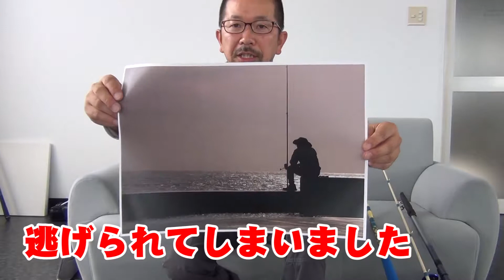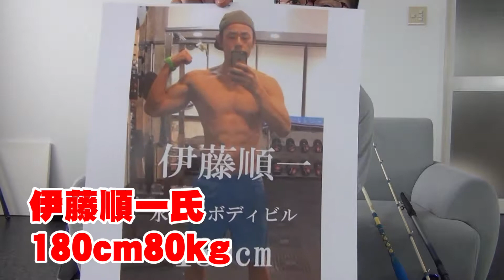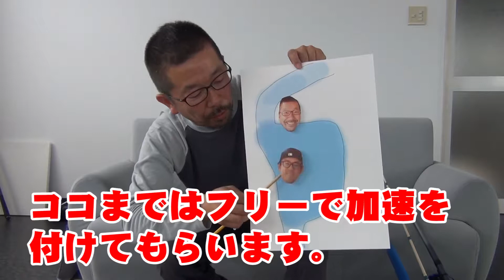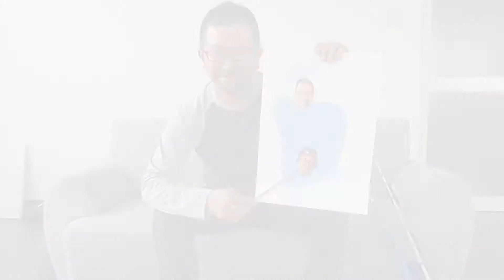巨大魚 怪魚 八丈島の大物釣りの練習 180センチの水泳選手「伊藤さん」を巨大怪魚に見立てて釣ってみた。水泳選手VS釣り師の対決（ある意味でイトウ釣り）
【本気で泳ぐ水泳選手は釣れるのか？】マッチョスイマー伊藤（イトウ）釣りに挑む！ある種日本最大のイトウ釣り動画！グラスロッドと100号のラインで挑んだ！
水中で暴れる180cmのモンスター。伊藤（イトウ）との対決、バトル、フィッシング。イトウ釣り
スポーツ。

180cm80kgの巨大マッチョスイマー（しかも名前がイトウ）との対決。

━製作━
・株式会社マツヤマデザイン

━協力━
・workout HOUSE